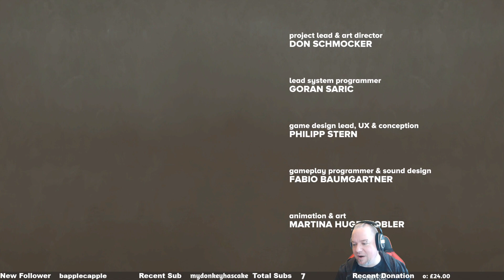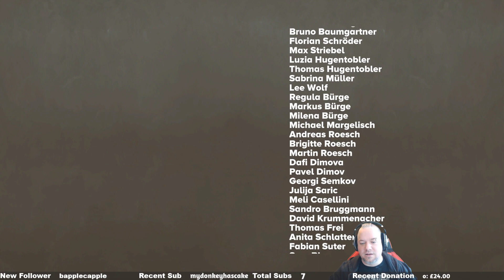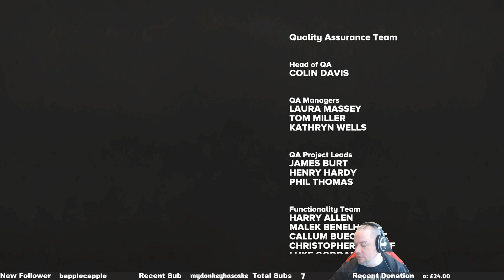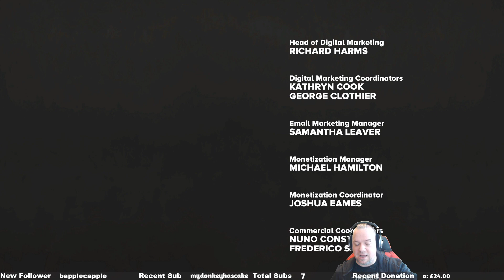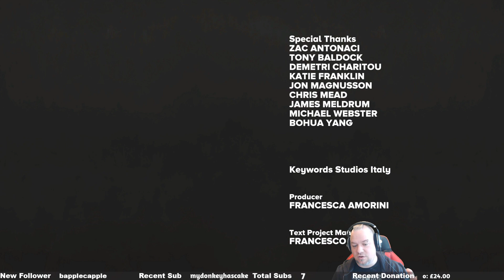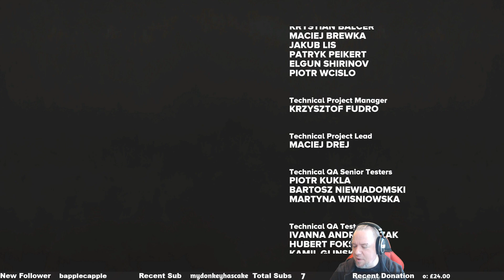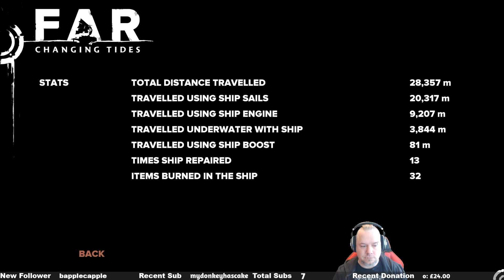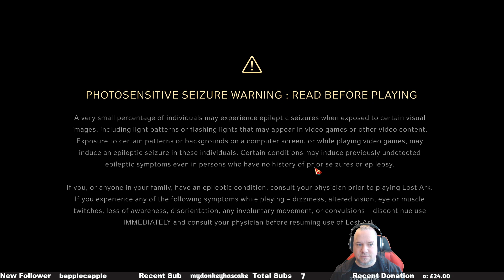The Nina, The Pinta, The Santa Maria... - Day 267!